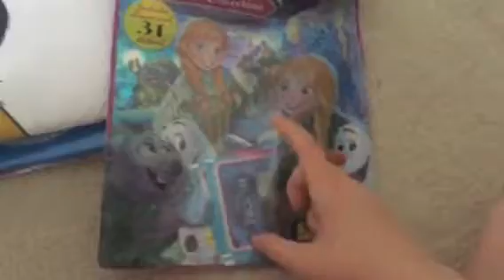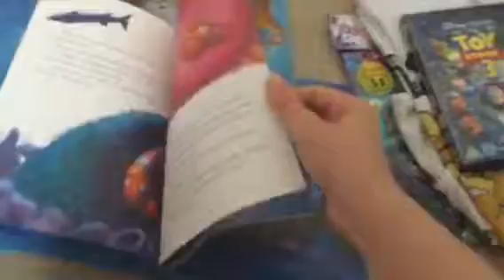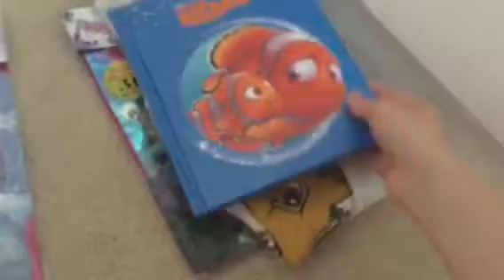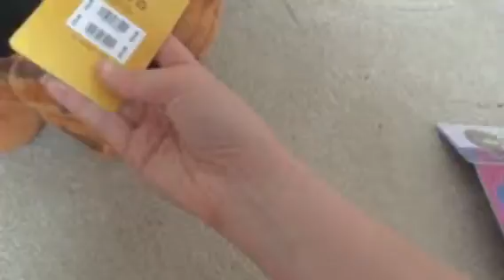What Ryder is getting for Christmas